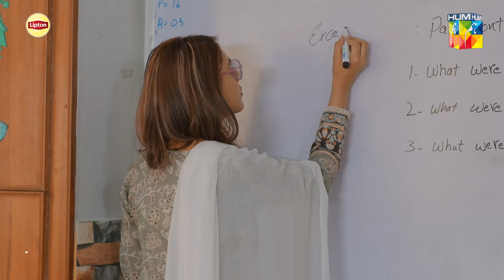Jani Ko Class Se Bahir Nikal Diya....! aenakhan khaqanshahnawaz - Dil Pe Dastak - HUM TV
Digitally Presented By Lipton
Digitally Powered By LUX

Writer: Hassan Imam
Director: Ali Masud Saeed
Producer: Momina Duraid Productions

Cast:

Khaqan Shahnawaz
Aena Khan
Behroze Sabzwari
Sakina Samoo
Farhan Ali Agha
Parishe Adnan
Taimoor
Arjumand Rahim